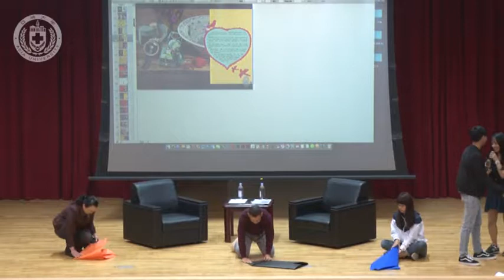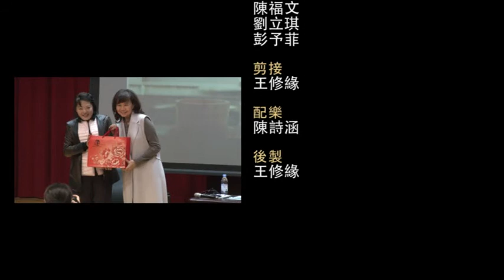【亞洲大學│文茜講堂】《文茜講堂》【全程影音】－ 文化創意 (VI)：那些你遺忘的老祖宗智慧 2016.12.15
演講者：資訊傳播學系教授 陳文茜 、傳家系列作家 任祥
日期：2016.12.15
地點：行政大樓A101國際會議中心

知名媒體人、亞洲大學（Asia University, Taiwan）講座教授陳文茜，今（15日）天下午在亞洲大學「文茜講堂」，與傳家系列作家任祥對談「那些你遺忘的老祖宗智慧」，任祥表示，「中華文化和生活智慧」是我們最大的資產，老祖宗的智慧應該珍惜，並在生活中實踐與傳承。
任祥特別介紹她於2010年出版的《傳家－中國人的生活智慧》，這套書分成春、夏、秋、冬四冊，涵蓋「氣氛生活、歲時節慶、以食為天、匠心手藝、齊家心語、生活札記」六個單元，展現日常生活的中華文化精萃，堪稱是現代中國的生活百科全書。任祥說，她花了5年時間，寫了27萬字，不花錢的可上她的傳家網站，願花錢的一套2萬元台幣，總共賣得7200多萬元，所得全數捐給法鼓山大學。